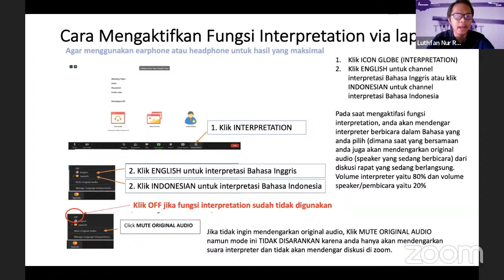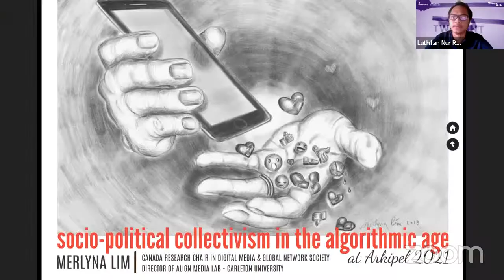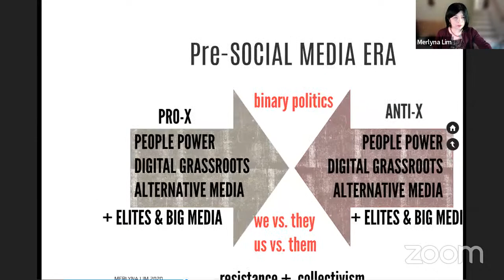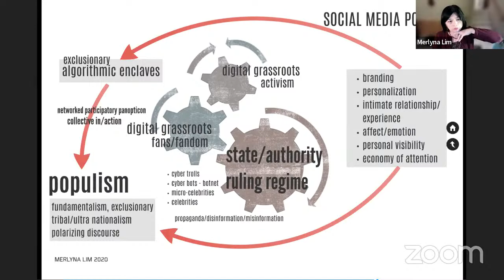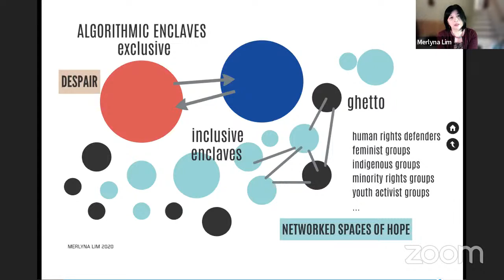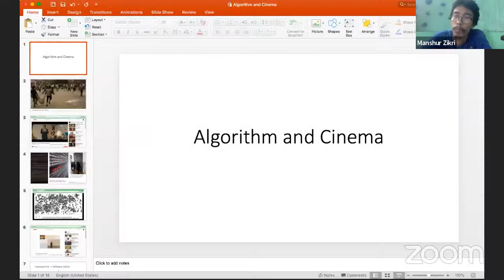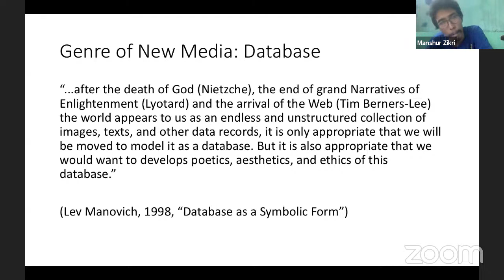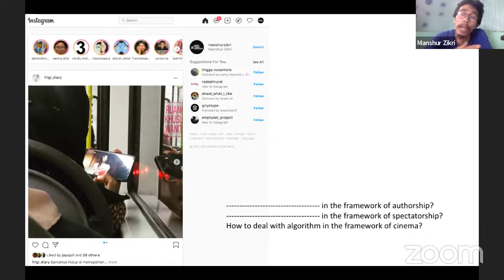PANEL 2 Forum Festival 2021 - Democracy, Resistance and Algorithms